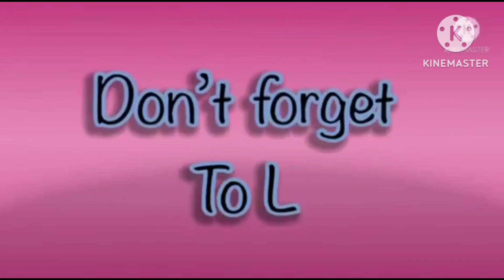mammoth in jumbotron effects*by HDD song* November 12,2023 🎵 Rona's Random Vlogs 🎵